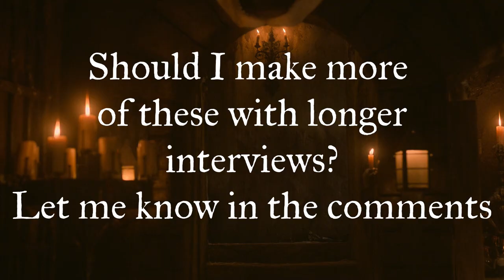Vico Ortiz & Their Binder - An OFMD interview with context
I've been wanting to make these style videos for awhile now and figured I'd start with something short, just get a feel for what you guys think.